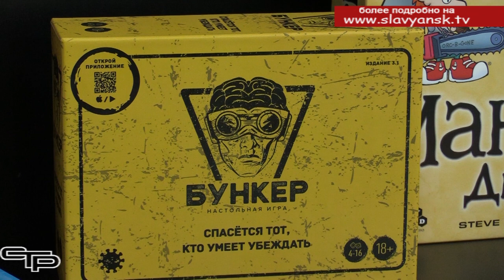Зеленый свет малому бизнесу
В соответствии с целями национального проекта «Демография», направленными на содействие занятости безработных граждан, в Славянском районе ежегодно растет количество субъектов малого предпринимательства, а также создаются дополнительные рабочие места. Предприниматели с помощью государства воплощают свои идеи в жизнь. Об одном из таких примеров мы расскажем в нашем репортаже